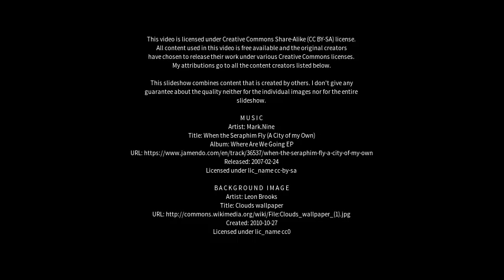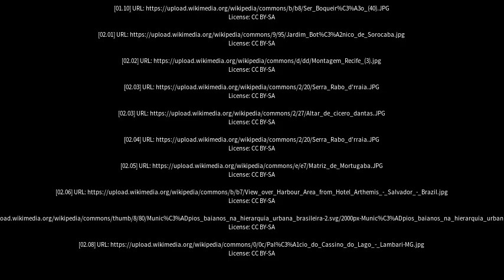Best places to visit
Best places to visit - Cícero Dantas (Brazil) Best places to visit - Slideshows from all over the world - City trips, nature pictures, etc.